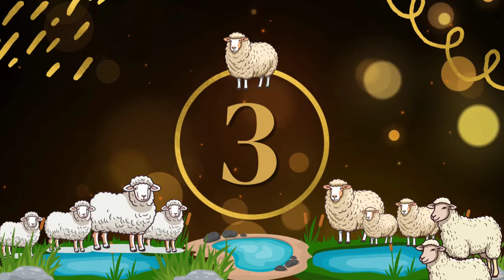बैरसिया पशु मंडी से (वीडियो भाग 2) बिकने आई थी सभी क्वालिटी की गियावन भैंसें मुर्रा भैंस -30/06/2024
बैरसिया पशु मंडी से (वीडियो भाग 2) बिकने आई थी सभी क्वालिटी की भैंसें और मुर्रा भैंस -30/06/2024 मंडी बहुत सारी भैंसें बिकने आई थी और सभी के अलग-अलग रेट थे और सभी देखने में बहुत आछी लग रही थी ज्यादा तर गियावन भैंसें थी और किसान और पलने वाले अपनी भैंसें लेकर बेचने आए थे कुछ ‌ बच्चा देने वाली भैंस भी थी